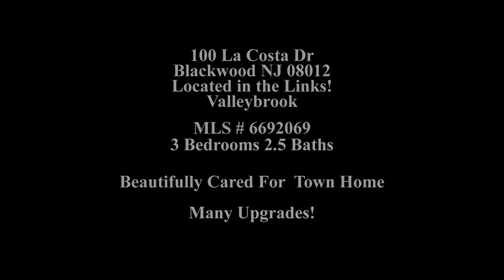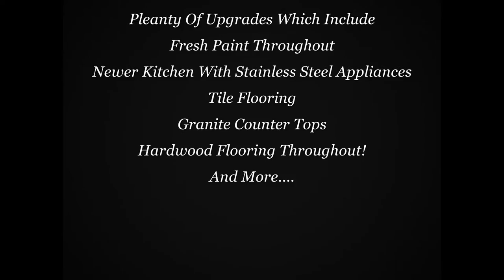La Costa Dr Blackwood NJ | Valleybrook Blackwood NJ Homes For Sale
La Costa Dr Blackwood NJ  -Valleybrook Town Home For Sale. 3 bedroom and 2.5 bath. Absolutely beautiful condition.

*Valleybrook Pool
*Valleybrook Country Club
*Valleybrook Golf Course
*Valleybrook Townhome
*Valleybrook Condo For Sale

La Costa Blackwood NJ - Beautiful Valleybrook town home kept super clean and ready to move in! This town home ROCKS! Hardwood floors throughout, granite counter tops, new stainless steel appliance package, (some only weeks old) fireplace and more! The owners of this home have taken meticulous care and has soft paint colors throughout the home. There is nothing to do here but just move in! This great home will give you years of pleasure while living the Valleybrook life style. Walking distance to Riley's Pub or just walk the friendly neighborhood. Come take a look at this beautiful Valleybrook home.